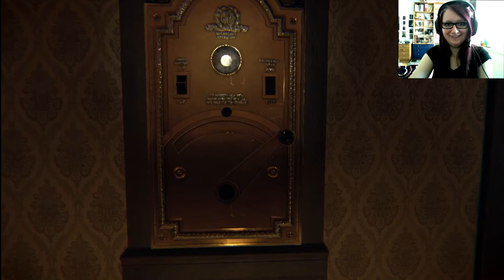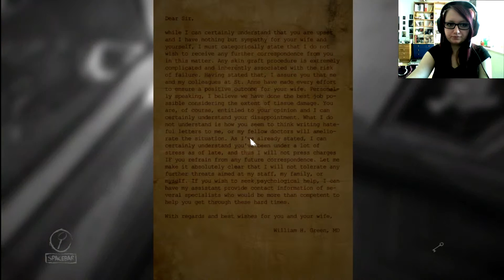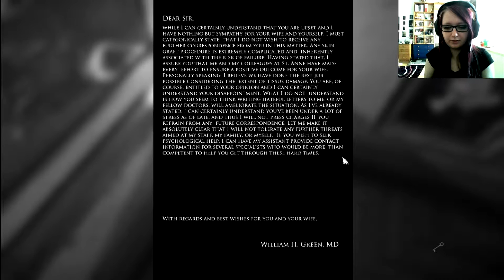LAYERS OF FEAR #6 - You can see my FACE!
I apologize that there was no video yesterday, but my internet connection is too slow to upload a video of this size. I'll have to change that.

Also, please, check out the beautiful piece of music that is played in this episode it's so underrated! It's Lotus Garden by Cyril Scott.